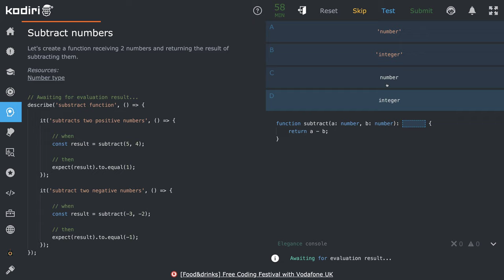1409 🐜 Číslo - Odčítanie - Kodiri slovensky - TypeScript